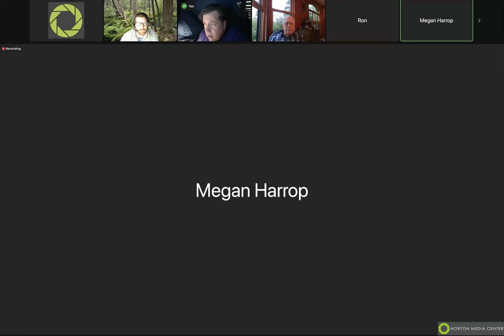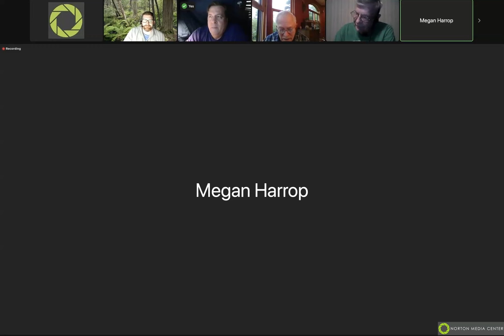Conservation Commission 06/27/2022